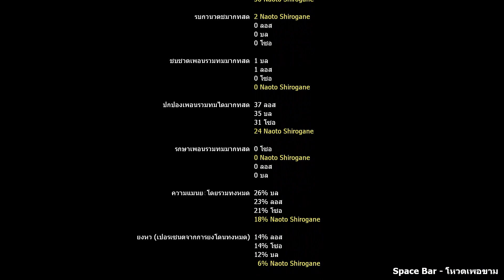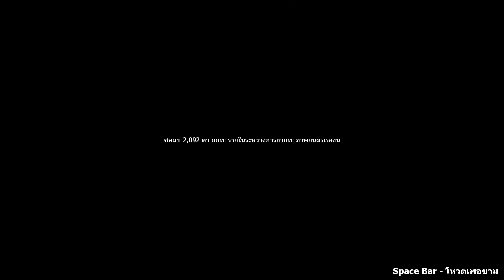Left 4 Dead 2 Map 7 Hours Later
7 Hours Later

Survivors
1. Loid Forger (Francis)

2. Naoto Shirogane (Louis)

3. 【Bill】Jintsū 神通

4. 【Zoey】Akagi 赤城

Weapons
COD:MW Glock 21 Black

Grau 5.56/SG 552 From COD:MW 2019 (For CSS SG 552)

【战双帕弥什】COD:MW2019 Holger-26 邦比娜塔 替换 M60